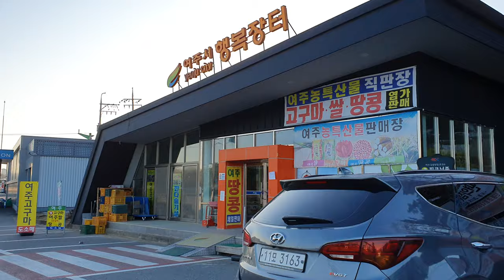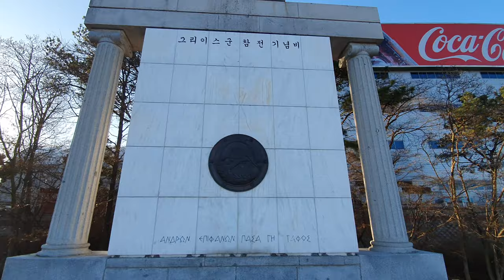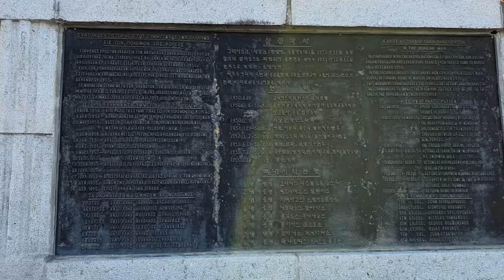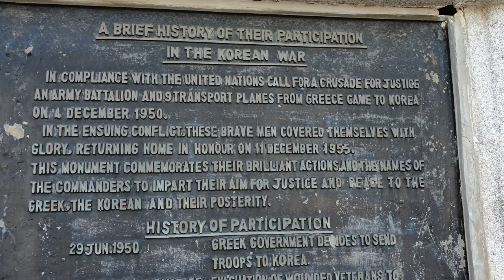[4K] 한국전쟁 그리스 참전 기념비 스파르타 Korean War Monument to the Greek Expeditionary Force. Sparta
안녕하세요 탐험가분들

스파르타 정신이 살아있는, 그리스 참전 기념비를 보여드리겠습니다.

한 번쯤 가보았지만, 스쳐 지나쳐가서 기억이 가물가물하거나 자세히 보지 못한 것들
가고 싶지만, 사정상 가지 못한 곳의 역사, 유래, 이야기 등을 영상을 통해 쉽게 알려드리도록 하겠습니다.

영상 보시는 분들 사랑합니다

Go See Think
my exlporer friend in the world, I am Gabosaeng(korean) - Go See Think(English)

Let me show you the Korean War Monument to the Greek Expeditionary Force

The Greek government originally intended to send a brigade to Korea, but with quick UN victories in the autumn of 1950, the expeditionary force was downgraded to a battalion. The army unit, called the Sparta Battalion, which was sent in November 1950 under Spartan Lieutenant Colonel Georgios Koumanakos, was composed of 849 men and six vehicles in an HQ company and three rifle companies; with one machine gun/mortar platoon and three rifle platoons in each. The men were all volunteers from the 1st, 8th and 9th Infantry Divisions.

From August 23, 1951, the component was expanded to 1,063 men, at which strength it remained until the December 1953 armistice. It was subsequently increased to the level of 2,163 men until April 1955. After the anti-Greek Istanbul Pogrom, in September 1955, relations with Greece's NATO ally, Turkey, deteriorated and Athens decided to recall its units stationed in Korea. As a result, only 191 men were still in the country by December 1955. A representative section of one officer and nine men remained until May 1958.

The Greek Expeditionary Force (GEF) in Korea (Greek: Εκστρατευτικόν Σώμα Ελλάδος, abbreviated ΕΚΣΕ) was formed in response to the United Nations appeal for assistance in the Korean War. It comprised a reinforced Hellenic Army infantry battalion and a Royal Hellenic Air Force (RHAF) flight of seven transport planes. Greece was the fifth largest troop contributor to U.N. Forces in Korea

The seven C-47s of 13th Flight, with 67 Air Force officers and personnel, departed from Elefsis air base at 0830 on November 11, 1950. They belonged to the 355 Transport Squadron, known for its participation in the recent civil war. The majority of the officers and NCOs of this first mission were experienced airmen, being veterans of the Mediterranean and Middle East Theatre of World War II and the Greek Civil War.

On December 3, 1950, the first Greek aircraft landed on Korean soil. The Greek flight was immediately attached to the 21st Troop Carrier Sqn. (later renamed 6461 TC Sqn.) of the 374th Wing, United States Air Force, based initially at Daegu. From May 14, 1951, the flight was based at Kimpo air base where it remained until May 23, 1955. During its time in Korea, the Greek Flight carried out 2,916 missions, comprising air evacuations, the transport of personnel and prisoners, drops of supplies and ammunition, the replenishment of allied bases and the collection of operational information. In total, its planes carried 70,568 passengers, including 9,243 wounded. It logged 13,777 flight hours. Losses included 12 officers and NCOs and two C-47s.

- wikipedia -

I've been there once, things that have passed and memories have become unfamiliar or have not been seen in detail

you want to go, we will make it easy to tell the history, origins, stories, and etc. of places you could not go but you wished to go.

I hope those who watch the video will be happy